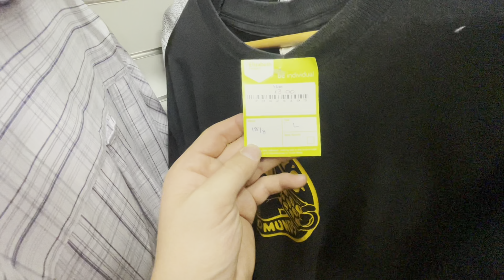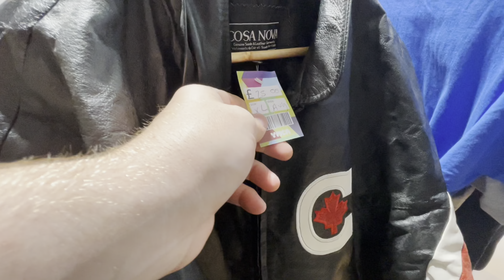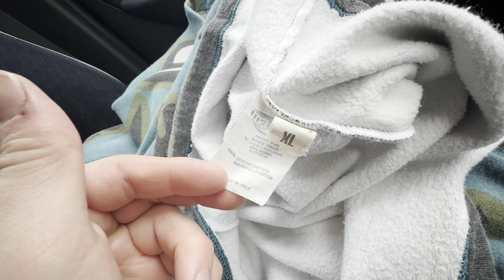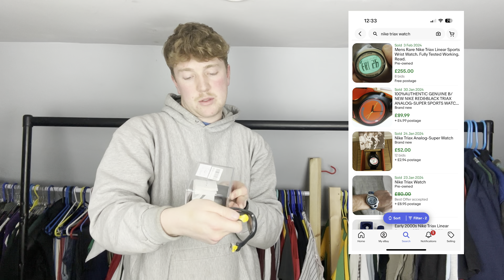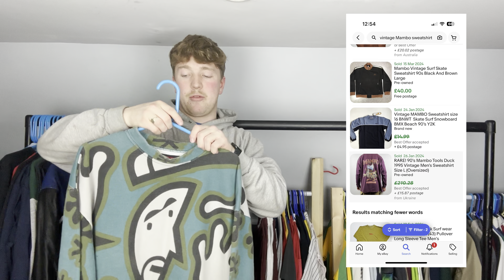I CANT BELIEVE I FOUND THIS - Trip To The Thrift #137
Just a little charity shop haul video before we get into the depths of carbon season!